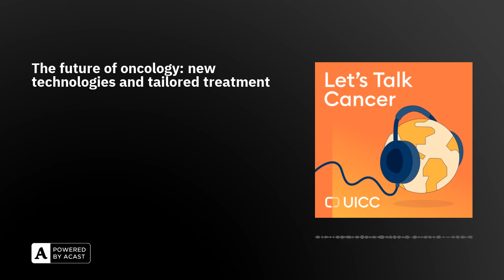The future of oncology: new technologies and tailored treatment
The past few decades have witnessed significant strides in how cancer is detected, diagnosed and treated, leading to a noticeable decrease in mortality rates in many countries.These improvements are largely due to new discoveries about why and how cancer develops, generating new ways of treating cancer to help people live longer, healthier lives.

From immunotherapy and AI to cancer vaccines - Cary Adams, CEO of UICC speaks with Dr Laszlo Radvanyi, President and Scientific Director of the Ontario Institute for Cancer Research, an internationally renowned research institute located in Toronto, Canada, who is at the forefront of some of the most ground-breaking work in cancer research.